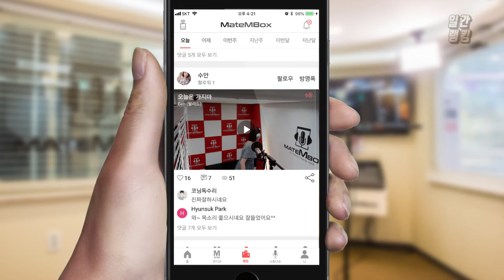메이트엠박스 일간 랭킹 순위 TOP4 2018년 8월 2일 [daliy ranking]